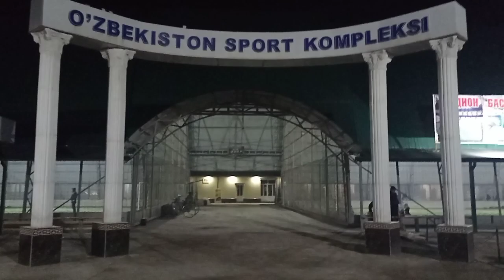FUTBOL SHOMAT ORGINAL(MARXAMAT) VA TOSHLOQ (FARGʻONA)